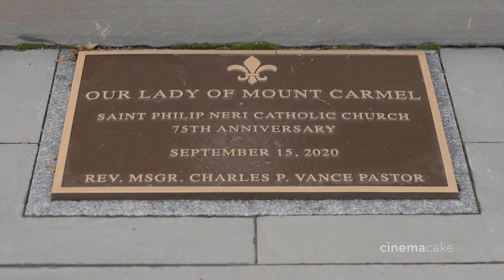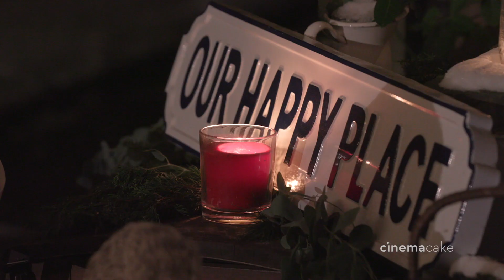Brianna and Tim's ShortCake Film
ShortCake Film: CinemaCake Filmmakers
Photography: Danielle Nowak Photography
Ceremony: St. Philip Neri Church
Florist: London Flower & Variety Incorporated
Hair and Makeup: The Spa at Lifetime